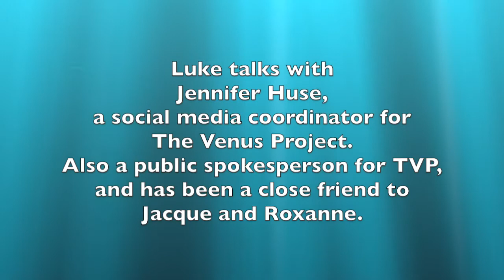Activism Insights with Jennifer Huse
7/14/2017 Meet Jennifer Huse, TVP Social Media & Marketing Coordinator. Learn more about the efforts, and goals of TVP social marketing - and the wonderful opportunities for supporters to become involved & contribute.

To learn more about The Venus Project, visit the website, sign up for the monthly newsletter, and study the documentaries, lectures, videos, books and different social media TVP sites made available for you.

select "Future By Design Inc." Venus, Florida

To join one or more of our teams, introduce yourself and your interests to;